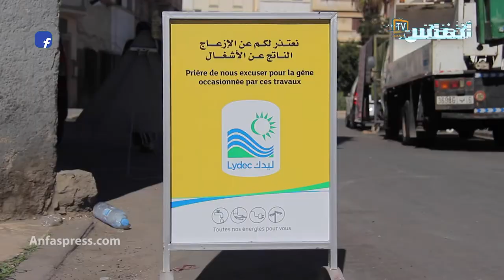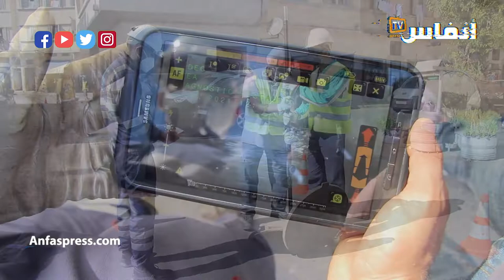استعدادا للتساقطات المطرية..ليدك تتعبأ لتنقية البالوعات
يرصد الفيديو إحدى عمليات شركة ليدك للتدبير الأفضل لفترات التساقطات المطرية.
وذلك في إطار برنامجها السنوي، عبر تعبئة فرقها ووسائلها للتدخلات الميدانية لإنجاز عمليات التنظيف الضرورية للشبكة، ومراقبة المنشآت على مستوى المجال الترابي للتدبير المفوض بجهة الدار البيضاء الكبرى.

# أخبار_عاجلة